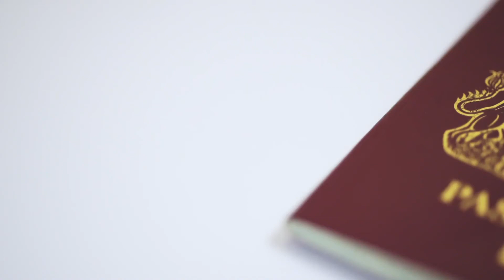Dzieci w Wielkiej Brytanii a obywatelstwo